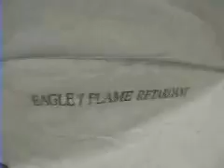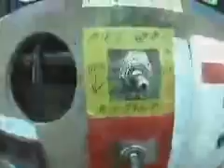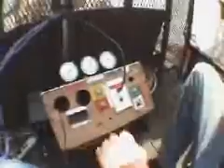My Jet Engine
Yes, you read it correctly. The project was started in 2004, running 1 month after construction started.  1 1/2 years later after hundred of hours of work, and knee deep in jet engine theory with a team of six engineers we did some serious analysis and work on this thing. Check it out. This video shows it running at 30,000 RPM, it is safely rated for about 110,000 RPM.